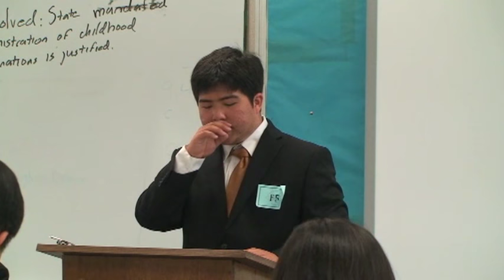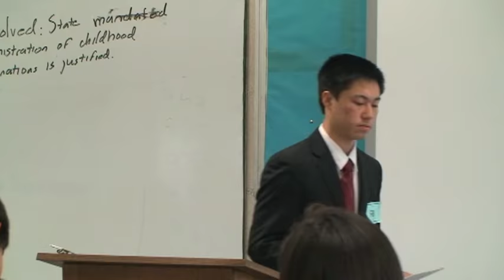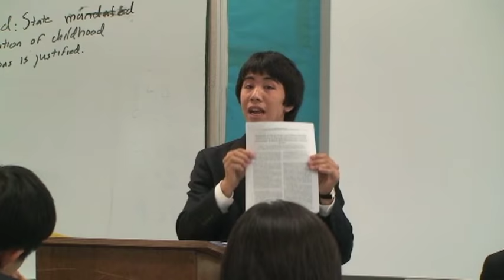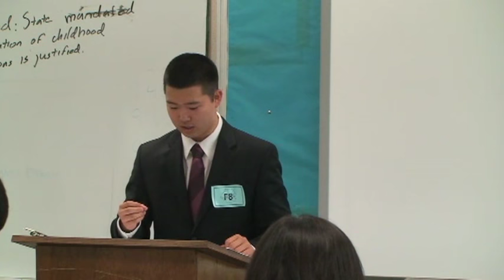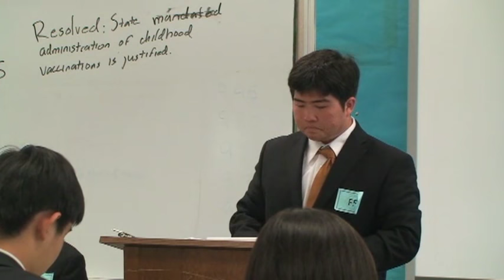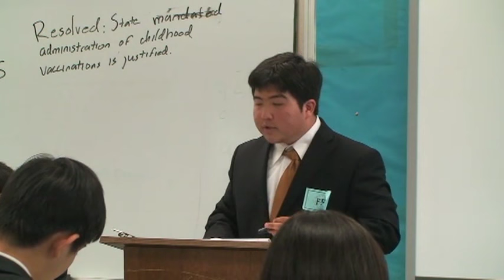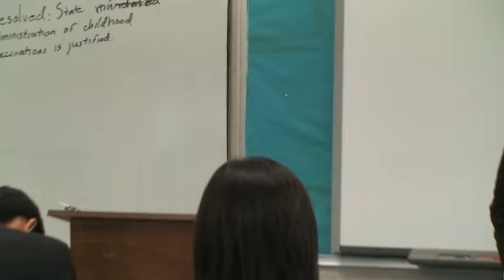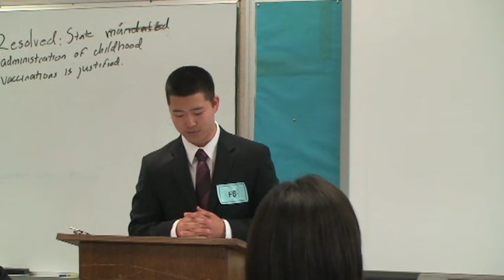2012 Hawaii State Debate Championships: Advanced Public Forum Debate - 1st Flight (April 14, 2012)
Resolved:  State mandated administration of childhood vaccinations is justified.